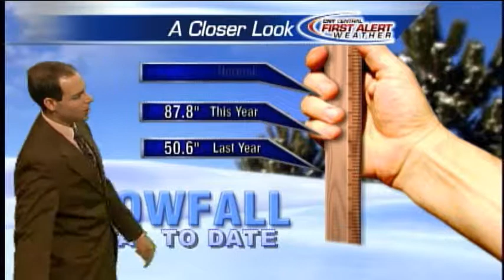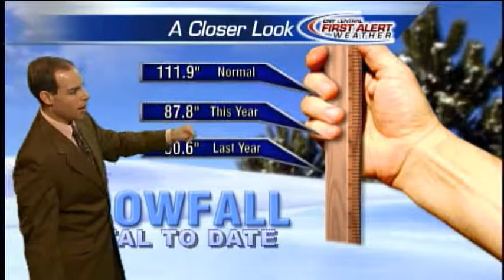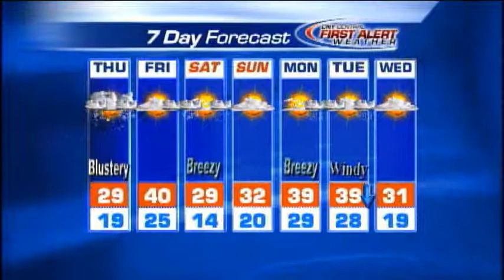Matt Stevens weather 03-13-2013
Matt Stevens overnight weather 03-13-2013